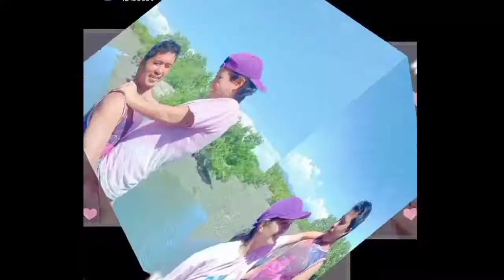PAANO GUMAWA NG PAMAIN SA ISDA||PANGTULINGAN AT MATANG BAKA